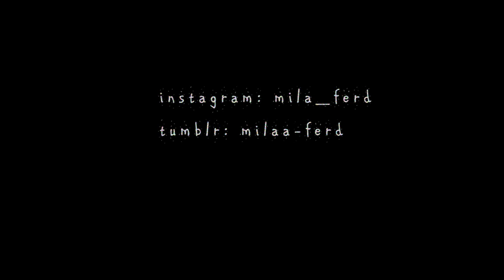VLOG: Учёба. Кастинг. Котика больше не будет.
- моя группа с ссылками на классные товары с сайта Aliexpress